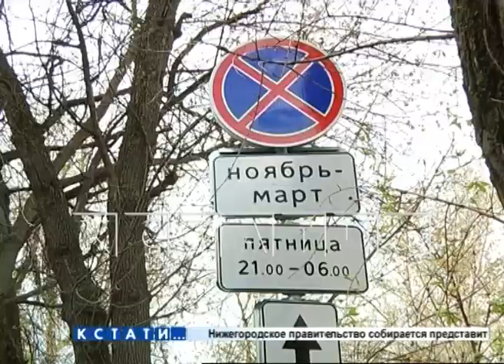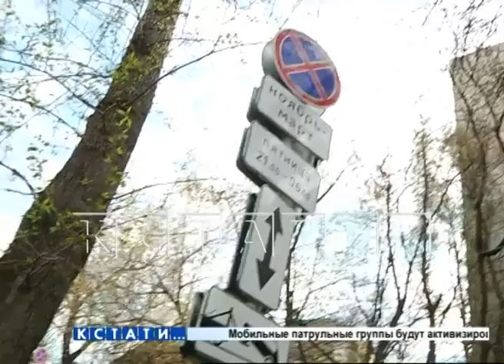АТИ борется с водителями, превращающими газоны в болото.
Инспекторы АТИ сегодня боролись за городские газоны. Дело в том, что некоторые водители превратили островки зелени в болота грязи.